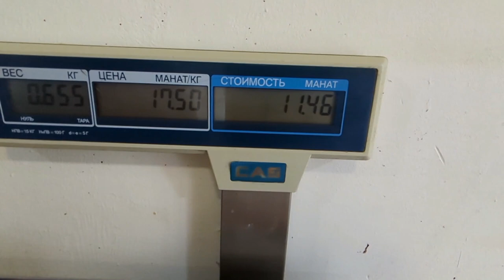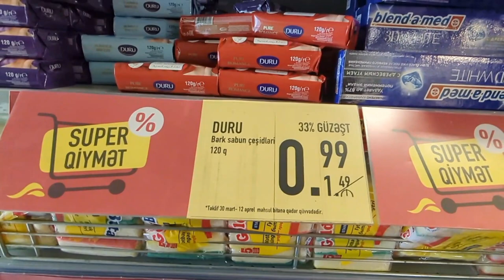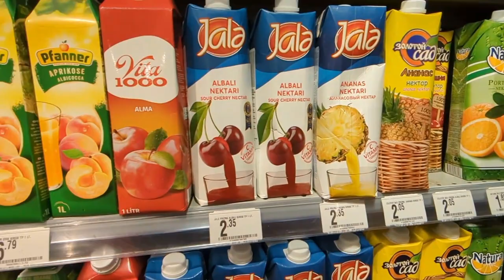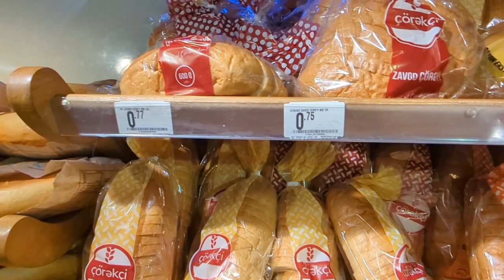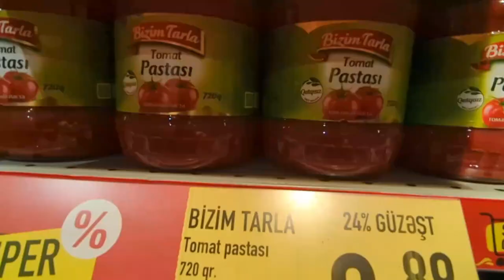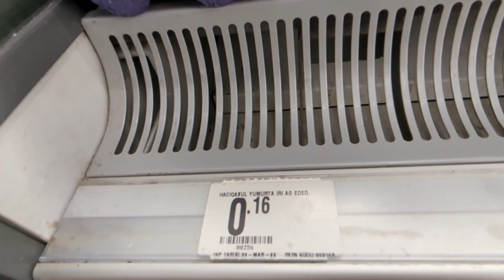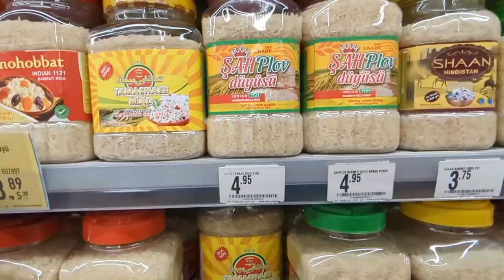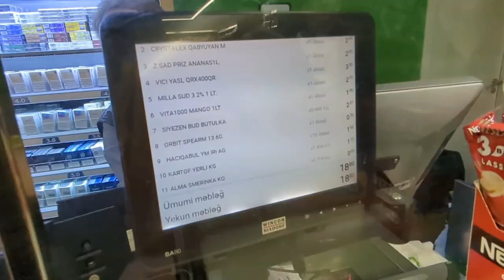Azerbaijan Grocery Stores kesy Hain ? || Food item prices in Baku Azerbaijan